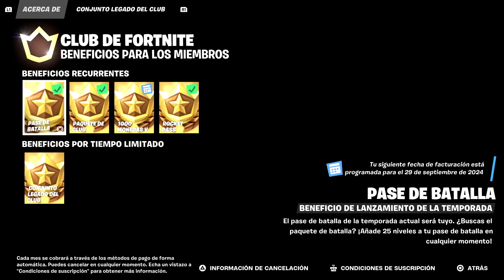¡AL FIN ACTUALIZACIÓN! [ DOOM + LEGO KLOMBO + MARVEL Y MÁS ]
The LEGO Klombo art used in this video`s thumbnail was originally created by the @T5G team, full credit to them.

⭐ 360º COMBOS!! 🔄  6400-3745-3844